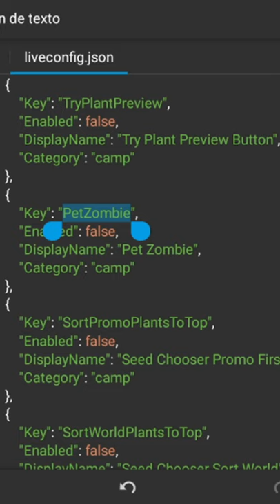Plants vs Zombis 2 Pet Zombi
Archivo para Zombi Mascota - Pégalo dentro de la Carpeta CDN y Remplaza el archivo existente.